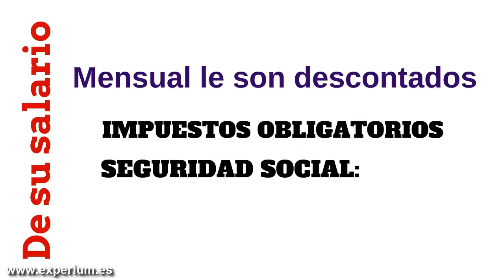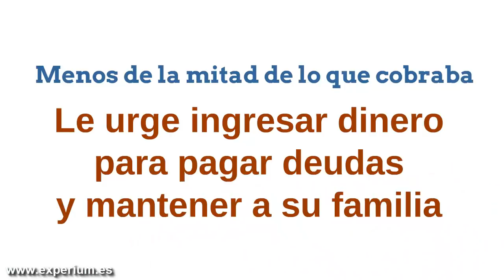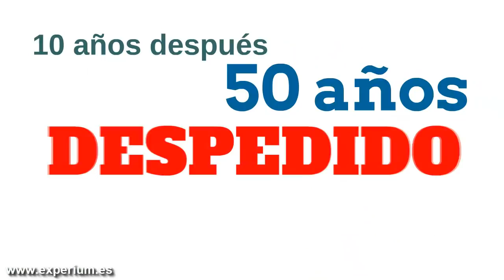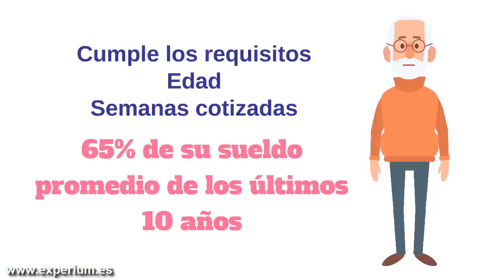JUBILACIÓN: La GRAN ESTAFA de la Pensión.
▼ABRIR▼ ¿Por qué la PENSIÓN para el Retiro es un FRAUDE? La MENTIRA de la JUBILACIÓN.

// CONECTA CONMIGO //

Vídeos imprescindibles